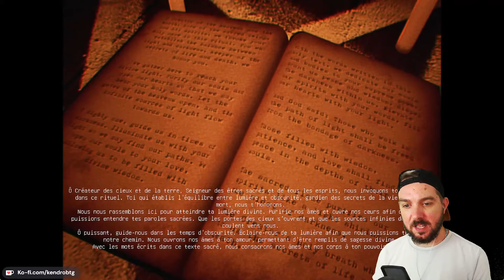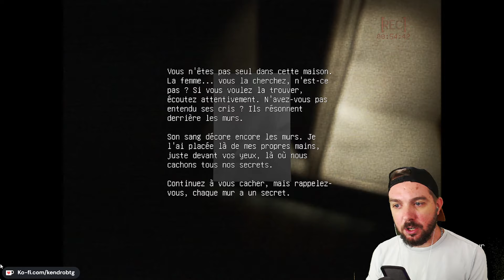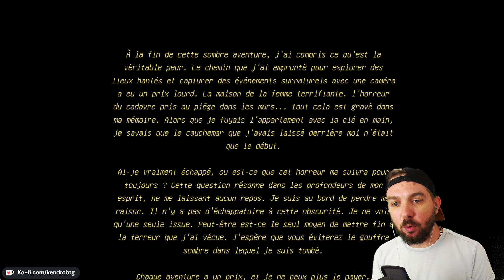JE VÉCU L'ENFER DANS CET APPARTEMENT DE L'HORREUR 😱 | [REC] Paroxysm - Let's Play Jeu d'Horreur FR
JE VÉCU L'ENFER DANS CET APPARTEMENT TERRIFIANT 😱 | [REC] Paroxysm - Let's Play Jeu d'Horreur FR
Let's Play / Gameplay FR du jeu d'horreur [REC] Paroxysm.
Vous êtes un créateur de contenu d'horreur, vous aventurant dans des endroits effrayants pour captiver votre public. Vous essayez d'attirer plus de spectateurs en enregistrant des événements paranormaux. Cependant, ces aventures pleines d'horreur finiront un jour par vous hanter, à un coût

🔴 Retrouve-moi en LIVE sur Twitch pour des Let's Play de jeux d'Horreur

► Profite de 10% de réduction avec le code "KENDROBTG", ou de 5€ de réduction pour ta première commande avec le code "KENDROBTG5" sur le site Holy (1 commande🥤= 1 soutien à la chaîne ❤️)